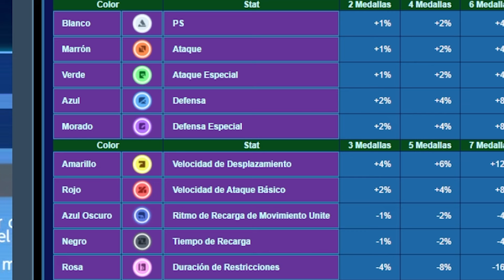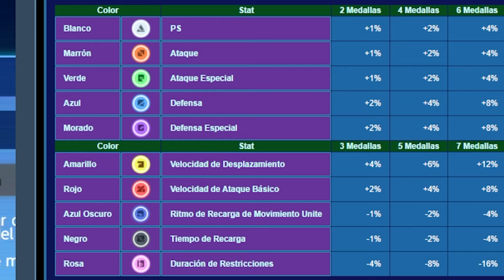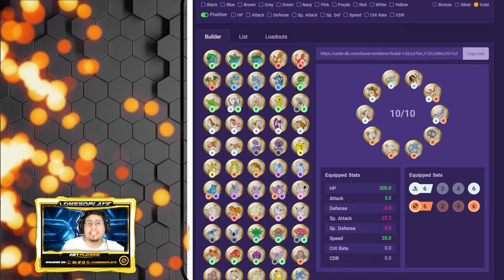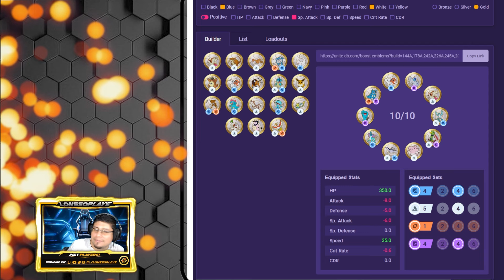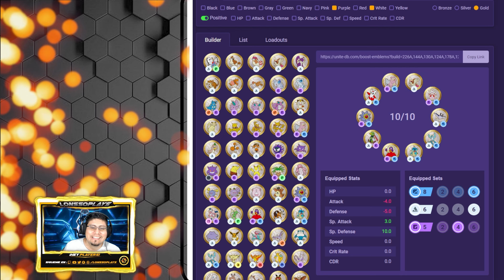✔️GUIA DEFINITIVA: MEJORES MEDALLAS POKEMON UNITE PAGINAS SET-UP CALCULAR MEDALLAS BUILD UNITE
Hola Crack! Aprende como funcionan las medallas potenciadoras de Pokemon Unite en esta guia definitiva de mejores medallas mejor set-up de medallas mejores paginas de medallas pokemon unite, Como calcular medallas pokemon Unite y las Mejores Build de Medallas Pokemon Unite.

0:00 Guia Medallas Pokemon Unite
0:42 ¿Qué son las medallas potenciadoras de Pokemon Unite?
1:40 ¿Cómo funcionan las medallas de Pokemon Unite ?
2:12 Colores de Medallas Pokemon Unite
3:18 ¿Cómo mejorar Medallas Platino Pokemon Unite ?
4:03 ¿Cómo Conseguir medallas Pokemon Unite ?
4:43 Calcular Medallas Pokemon Unite
6:10 Mejores build Medallas Pokemon Unite
6:37 Mejores Medallas Ataque vida Pokemon Unite
7:18 Mejor Build Medallas Ataque vida Pokemon Unite Equilibrado
7:51 Mejores Medallas Ataque Especial vida Pokemon Unite Ofensivo
8:24 Mejores Medallas Tanque Defensa vida Pokemon Unite Defensivo Auxiliar
9:16 Mejores Medallas Velocidad Ataque Pokemon Unite Ágil
9:45 Mejores Medallas Velocidad Ataque Especial Pokemon Unite Ágil